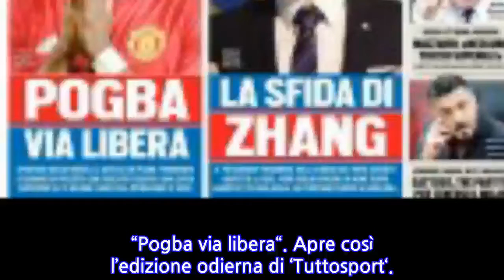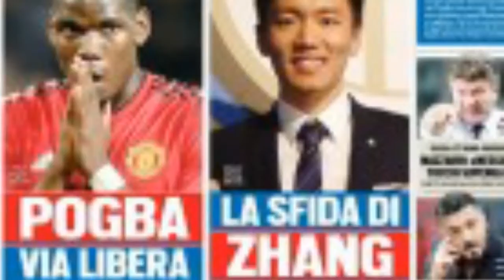Prima Pagina, Tuttosport: “Pogba, via libera. La sfida di Zhang. Gattuso, tre partite...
“Pogba via libera“. Apre così l’edizione odierna di ‘Tuttosport‘.